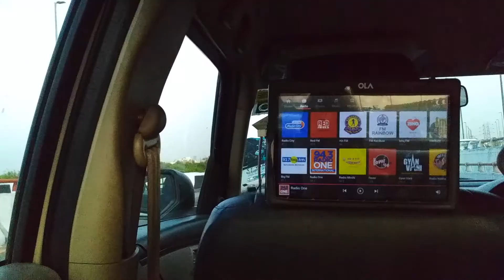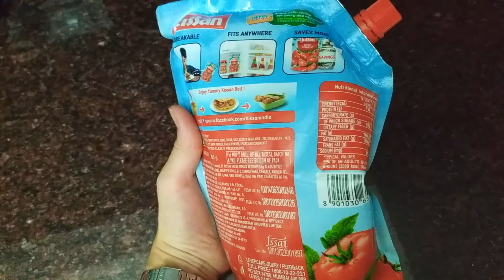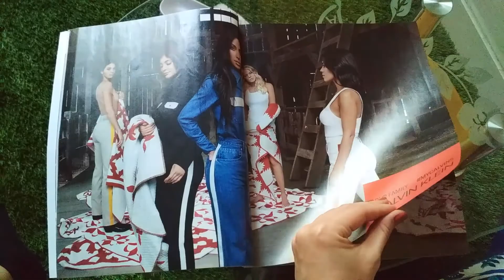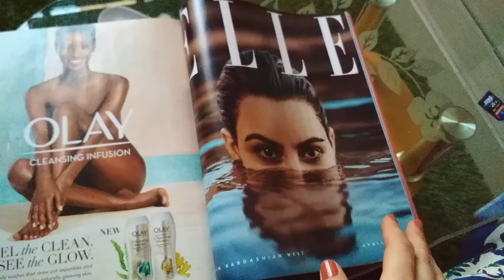VLOG: ELLE USA, SAROJINI NAGAR, ДРАКОНИЙ ФРУКТ | Maria Balaban